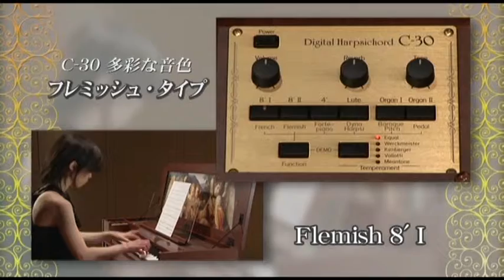04.C-30 イントロダクション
「フレミッシュ・タイプ」の発音の仕組み